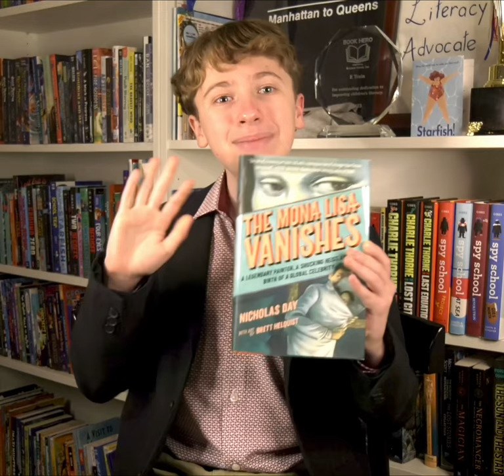My Book Review of THE MONA LISA VANISHES by Nicholas Day!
THE MONA LISA VANISHES: A LEGENDARY PAINTER, A SHOCKING HEIST, AND THE BIRTH OF A GLOBAL CELEBRITY (that’s a mouthful) by author Nicholas Day is a remarkably entertaining & highly informative read! Told like a page-turning mystery fiction read, yet packed with perplexing & interesting historical facts. THE MONA LISA VANISHES is perfect for curious middle-grade readers intrigued by historical events, as well as for those who are drawn to action & excitement! Finding a story perfect for all kinds of book lovers is like searching for a needle in a haystack, but author Nicholas Day & illustrator Brett Helquist did a truly brilliant job at crafting a book to fit all reading sizes! Hats off to you!

Follow my reading journey on social media and on my